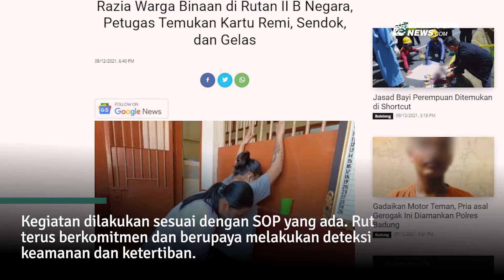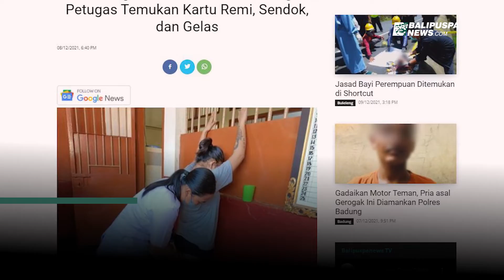Razia Warga Binaan di Rutan II B Negara, Petugas Temukan Kartu Remi, Sendok, dan Gelas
JEMBRANA, balipuspanews.com– Guna menjaga ketertiban dan keamanan didalam Rumah Tahanan (Rutan) kelas ll B Negara, pemeriksaan terhadap ruang yang ditempati narapidana atau warga binaan pemasyarakatan (WBP) rutin dilakukan. Seperti pada Rabu (8/12/2021) seluruh WBP dan kamar yang ditempati WBP digeledah.

Razia dilakukan oleh tim penggeledah yang terdiri dari empat petugas jaga, tenaga kesehatan, dan humas yang diawasi oleh Kepala Pengamanan Rutan, I Nyoman Sudiarta.